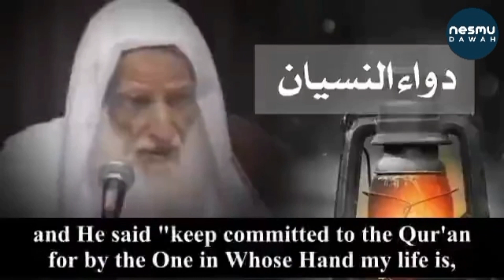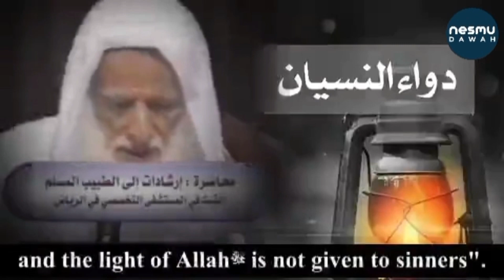The Cure for Forgetfulness by Sheikh Muhammad Ibn Uthaymeen رَحِمَهُ ٱللَّٰهُ